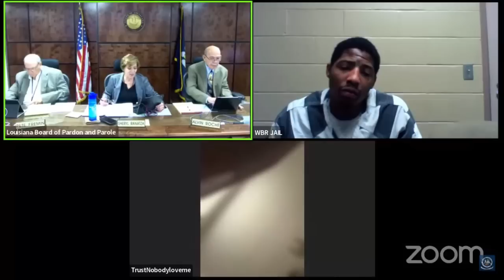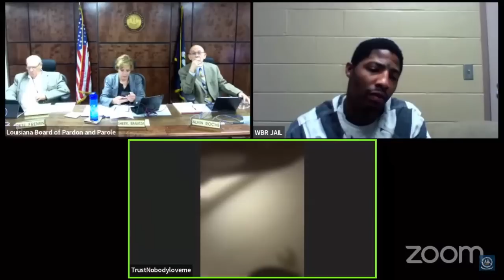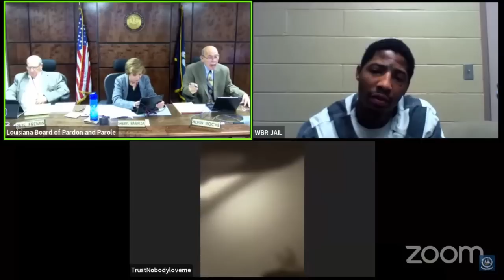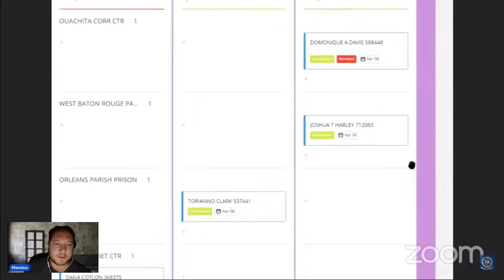"I CAN'T HELP IT IF I LOOK HIGH ALL THE TIME." - Parole Revocation Hearing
Joshua Harley DOC # 712083
West Baton Rouge Parish Jail